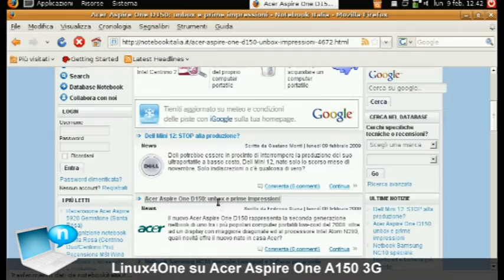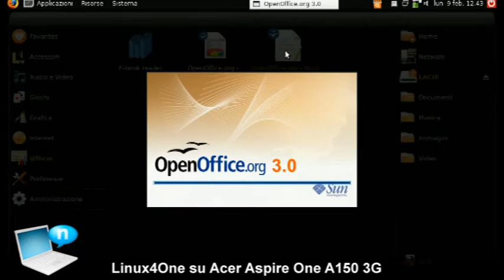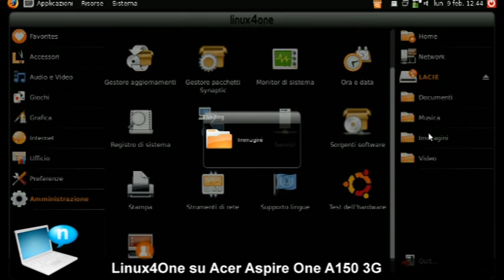Linux4one on Acer Aspire One A150 3G netbook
La distribuzione Linux4One, derivata da Ubuntu Linux, all'opera su un netbook Acer Aspire One modelloA150 con rete 3G WWAN integrata